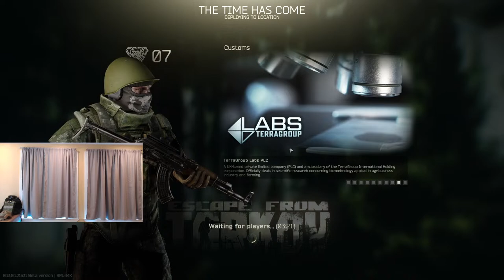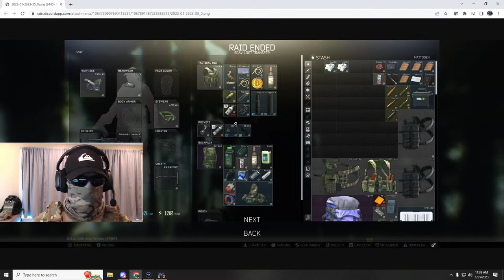Raiding Like A Babushka - EFT RP [3]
Escape from Tarkov is aa hardcore and realistic online first-person action RPG with MMO features developed by Battlestate Games. Thanks for supporting the stream!